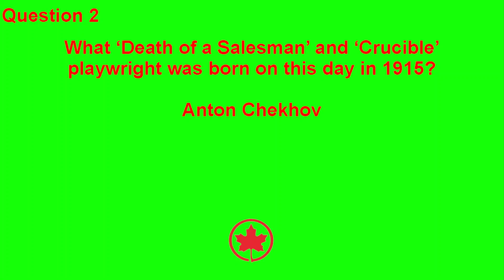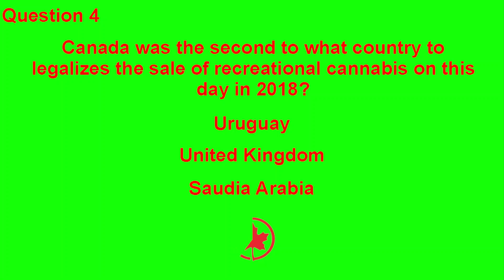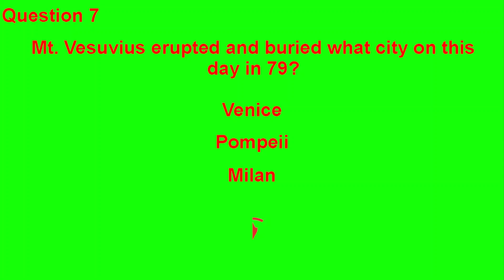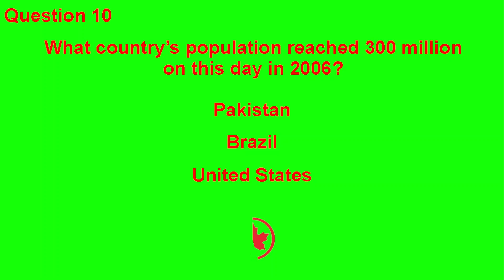TODAY IN HISTORY QUIZ - OCTOBER 17TH - Do you think you can ace this history quiz?